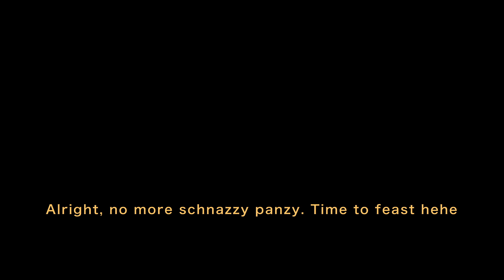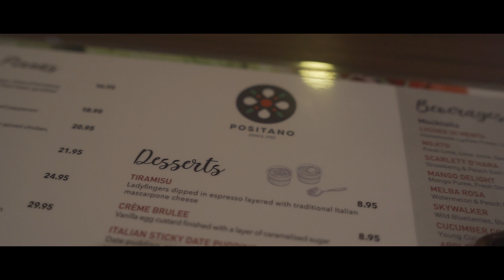Uhh its a date vlog i guess? | Ep. 2: Zahid's Birthday (His POV)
If i don't reply any of yall's messages within 6 business days, it was her HAHAHAHAHAHA